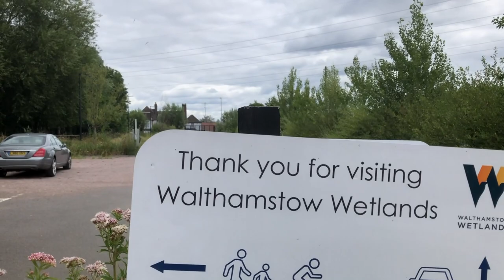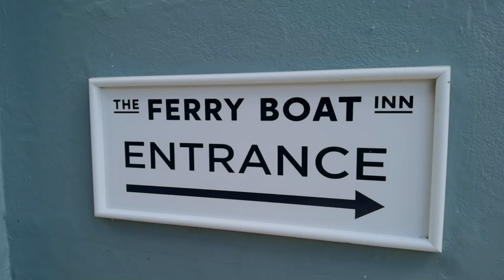Walthamstow Wetlands .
Walthamstow Wetland walk & a pint in the Ferry Boat Inn .